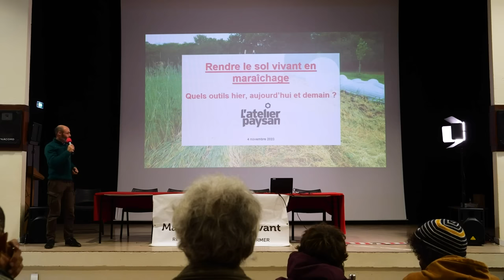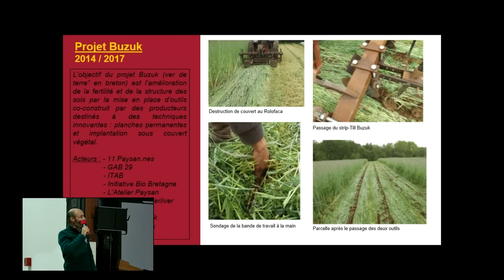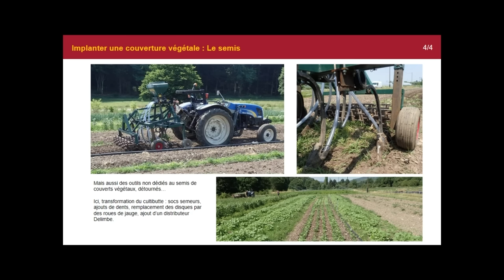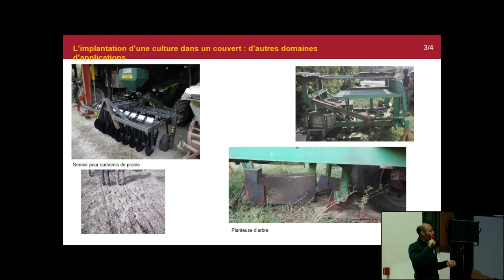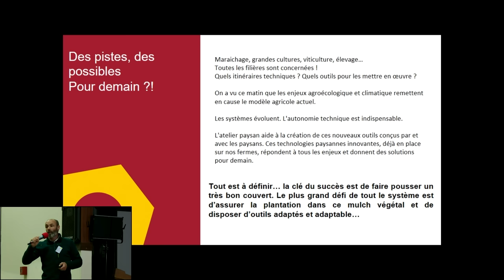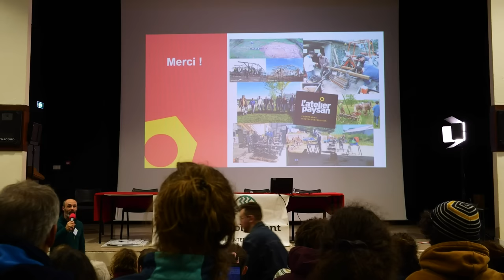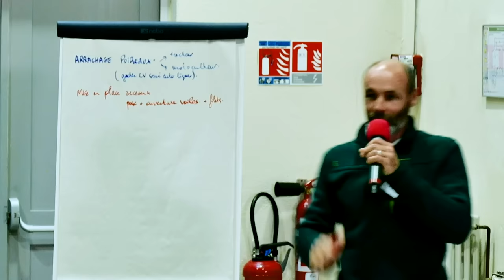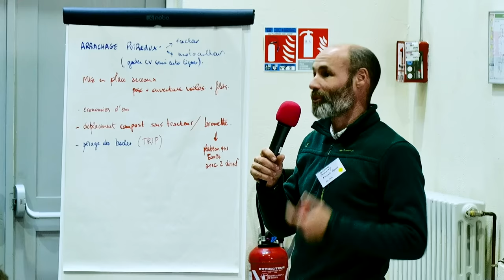Rencontres Nationales 2023 - Jour 1/2 - Atelier "La machine MSV de demain" - L'atelier Paysan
Les Rencontres Nationales du Maraîchage Sol Vivant ont été organisées le 4 et 5 Novembre 2023, à côté de Rennes, sur le thème des défis du MSV !

Dans cet atelier, Guillaume, de l'atelier paysans, travaille la question des outils outils a coconstruire en MSV !